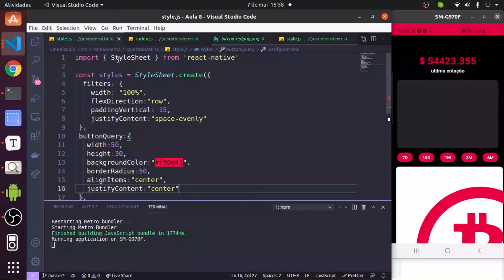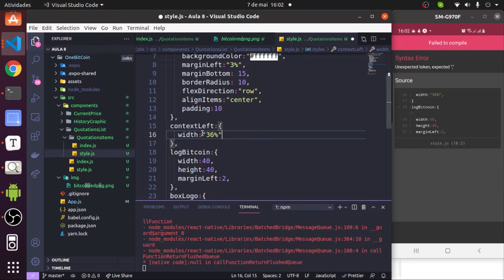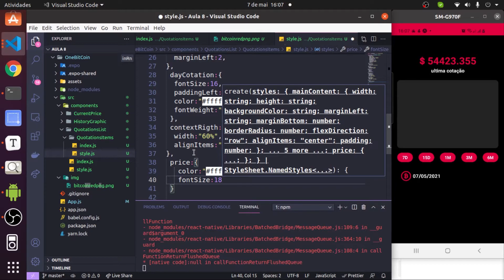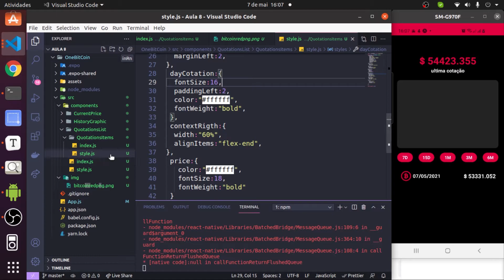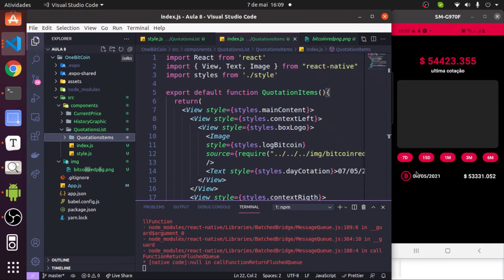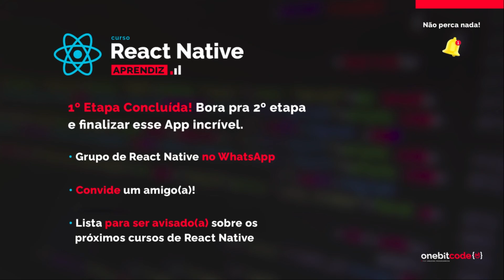Projeto Final: OneBitCoin - Aula 8 - Parte 4 | Curso React Native (aprendiz)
🏁 COMECE HOJE criando seu primeiro projeto de Programação Web com HTML5, CSS3 e JavaScript do zero em 3 aulas:

🐍 Domine o universo Python: fundamentos, web, automação e análise de dados (acesso vitalício):

🔥 Desbloqueie TODOS os conteúdos da plataforma de cursos da Onebitcode com o Onebitcode PRO (assinatura):

Curso completo free de React Native para você aprender o essencial sobre desenvolvimento mobile com JavaScript através de projetos práticos 🤘😁